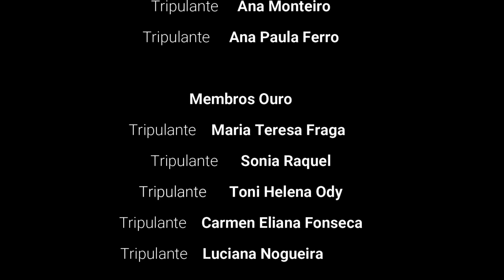AS COISAS NÃO SAÍRAM COMO PLANEJAMOS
Oiii gente!! Assistam até o final!

⛵️ SE TORNE UM MEMBRO DO SAILING TA LOUCO! ⛵️

Saiba tudo o que acontece antes do youtube, nos acompanhe também no Instagram e Facebook: